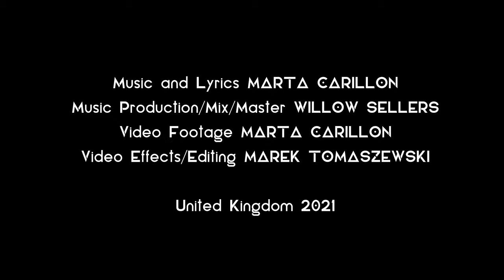SAFE | MARTA CARILLON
💜🪐💫 SAFE 💜 🪐💫

Opening song of the NEW ALBUM  “SOULMATES”💿

Music/Lyrics
MARTA CARILLON

Music Production/Mix/Master WILLOW SELLERS
(Yard Studios, United Kingdom)

Music Arrangement MARTA CARILLON/WILLOW SELLERS

Video Footage MARTA CARILLON

Video Effects/Editing MAREK TOMASZEWSKI

Stylist/Concept/Make up MARTA CARILLON

Follow me 👁

Lyrics:

SAFE

so safe
you and me
one soul
different bodies

so safe
you and me
complete
and real

so safe
no future and past
only now
divine

no gravity x 4

so safe
lighter
no gravity
you and me x 2